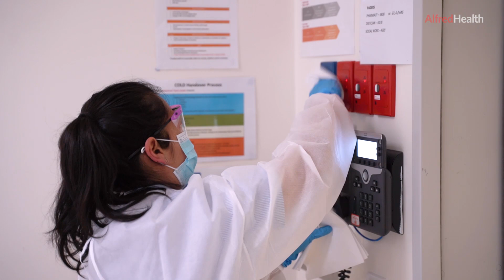Beyond the frontline - Episode 1: May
"I always clean from my heart, because I like to help people." Cleaner May is one of hundreds of Spotless staff working beyond the front line to keep our patients protected.